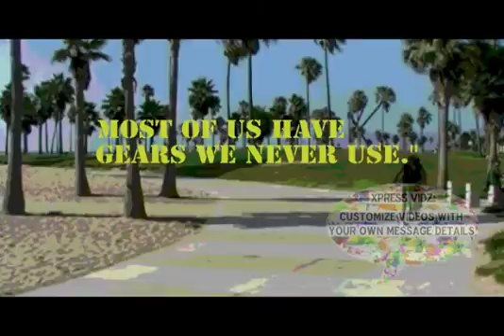Life Bicycle XpReSs ViDz inspire quote